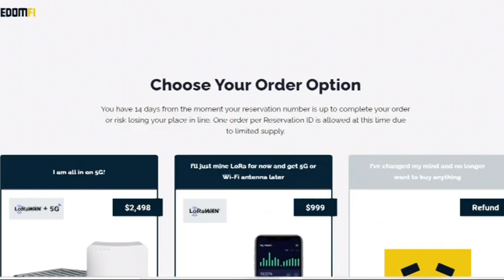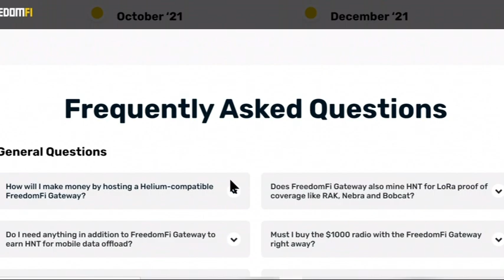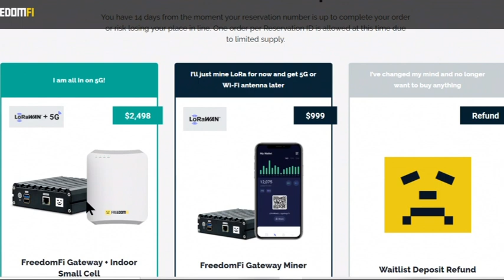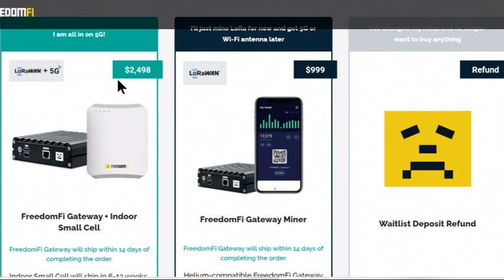FreedomFi 5g Indoor Small Cell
FreedomFi Indoor Small Cell.
Indoor Small Cell will ship in 6-12 weeks, at which point you will be charged the balance of $1499.
5G Deployment Timeline
Please note the below timeline is an approximation of key milestones for deploying cellular wireless protocol on the Helium network. Some of the milestones and dates may change overtime due to circumstances outside of our control.